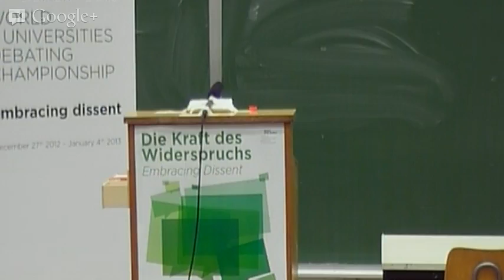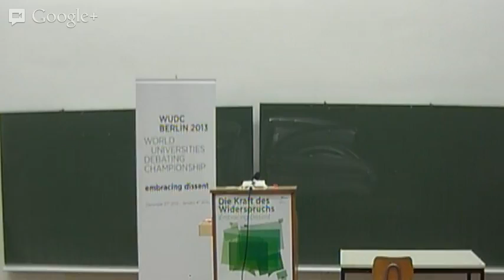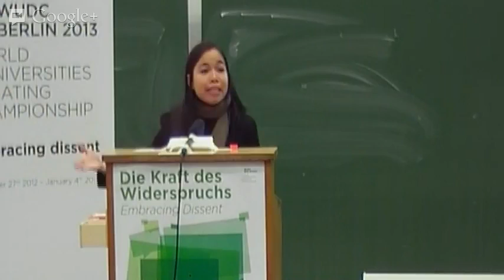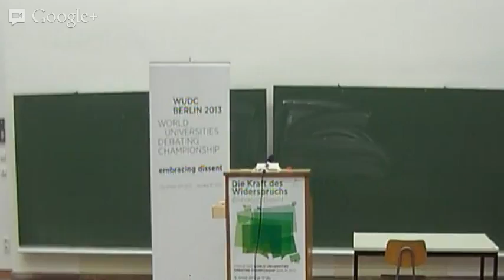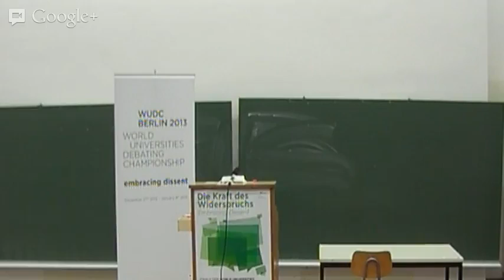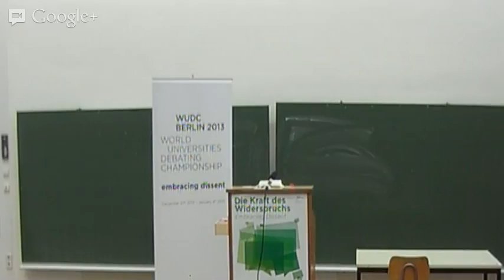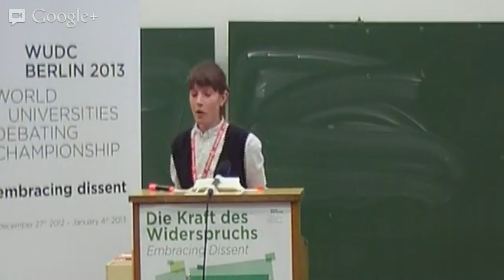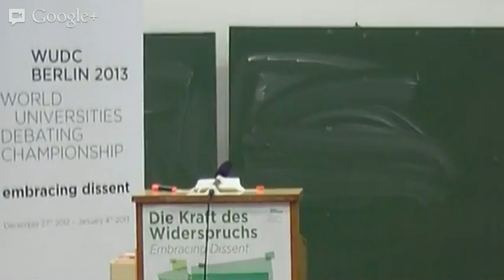WUDC Berlin 2013 EFL Quarterfinal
Motion: This House believes that publicly funded universities should be required to reduce enrollment in degree programs within their university that have statistically poor employment outcomes.

All speakers are randomly assigned to their position.

Teams:
Opening Government: Bucharest AB (Radu Tiganas + Serban Pitic)
Opening Opposition: Gadjah Mada A (Erwina Salsabila + Novelisa Wirid)
Closing Government: Bauman A (Pavel Kaskuba + Anna Miritskaya)
Closing Opposition: Megatrend Belgrade A (Selena Torlakovic + Marija Maksimovic)

Adjudicators:
[TBA]

World Universities Debating Championship (WUDC) is the largest international debate tournament in the world. The Berlin Debating Union is hosting the 33rd WUDC from December 27th 2012 to January 4th 2013 at the Technische Universität Berlin.